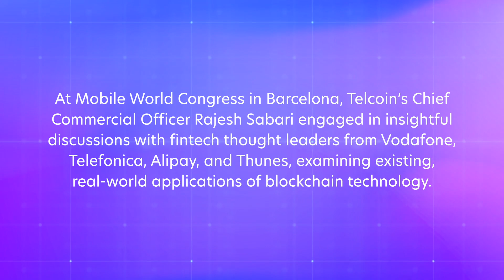Blockchain: An Era Beyond Crypto (Highlights from Rajesh Sabari's panel at MWC25)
At his MWC25 panel, Telcoin CCO Rajesh Sabari shared insights on blockchain security and privacy, user adoption challenges, the role of mobile money partnerships in financial inclusion, and how stablecoins can transform inter-carrier settlements for telcos.